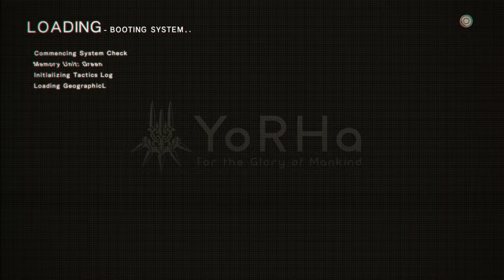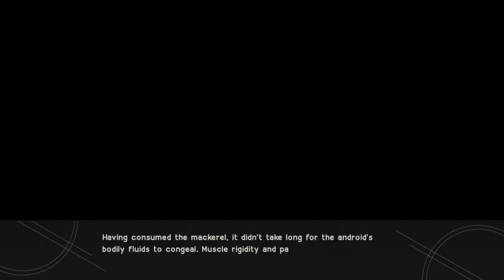Let's Play Nier Automata Part 7